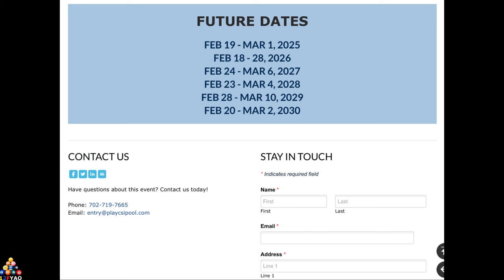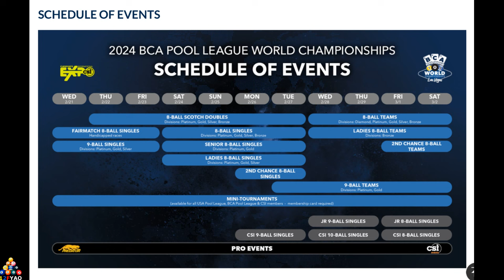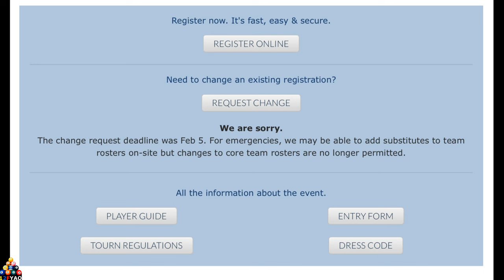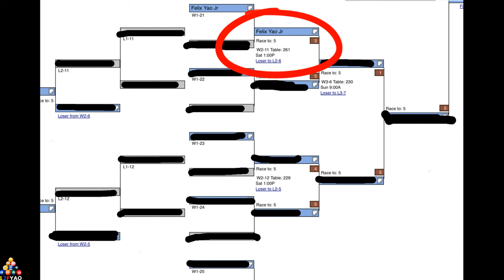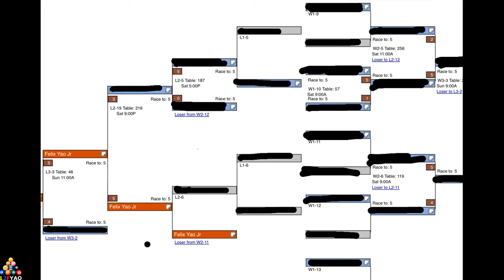MY EXPERIENCE AND MY OPINION ON THE CSI EXPO/BCA TOURNAMENTS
This is my experience and my opinion on the CSI Expo/BCA Tournaments in Las Vegas.